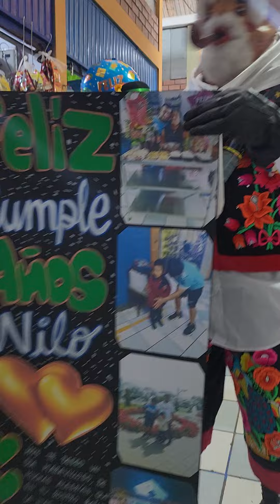SERENATA TUNANTERA EN GAMARRA CONTRATOS CELULAR 932 087 953 📲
👉Amenizamos todo tipo de EVENTOS ☺️:

🚗 Todo los Distritos de Lima 😀

✨️ Cumpleaños,
✨️ Matrimonio
✨️ 15 años
✨️ fiesta patronal
✨️ baby shower
✨️  50 años y más.

OFRECEMOS: "SERENATAS TUNANTERAS"

👉 Te ofrecemos también :
🎁 Muñecos Tunanteros
🎁 Arreglos florales.
🎁 Sombrero de Chuto
🎁 Máscaras de Chuto
🎁 Pedidos personalizados.

🙂 Llevando alegría y felicidad a todos los distritos de Lima con buenos Bailantes y conservando el buen vestir

📱Contratos al 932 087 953